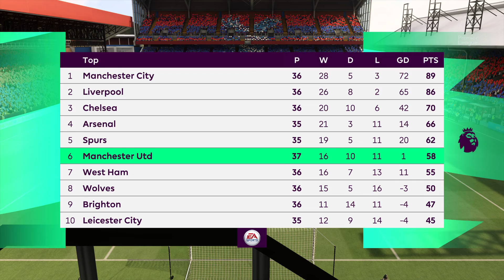Crystal Palace Vs Man United